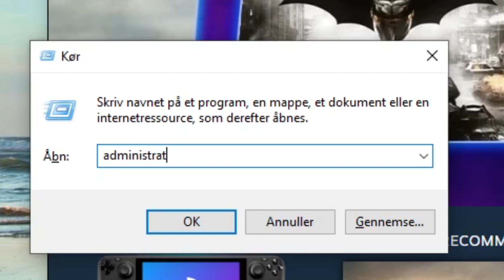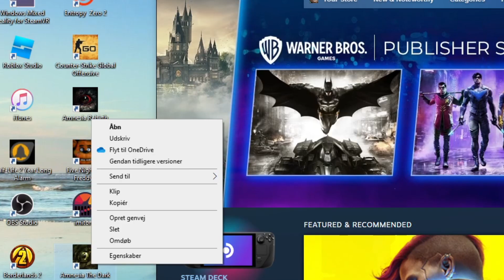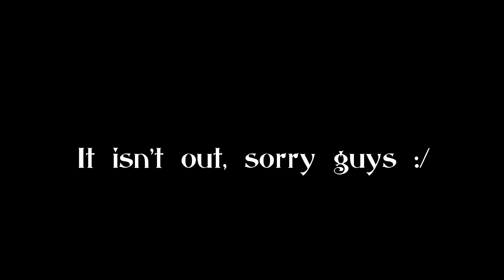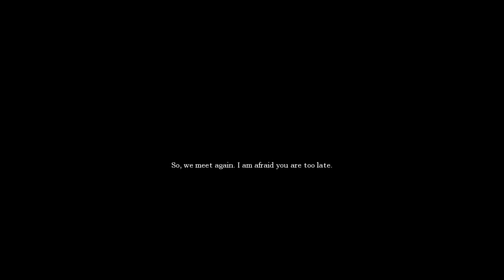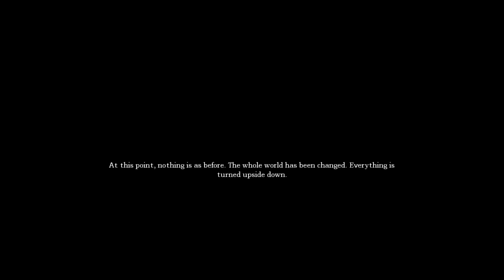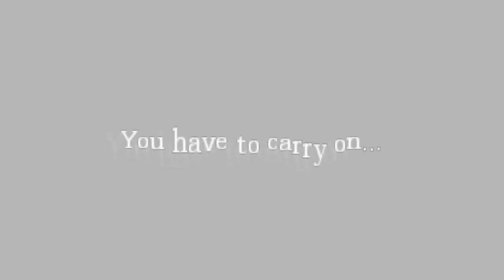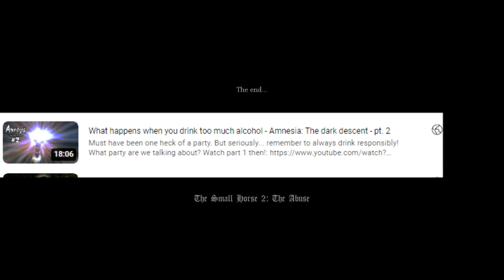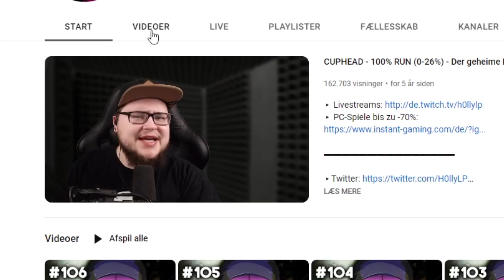The final boss of all time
Amnesia: The Dark Descent but it's a fever dream pt. 7 FINALE